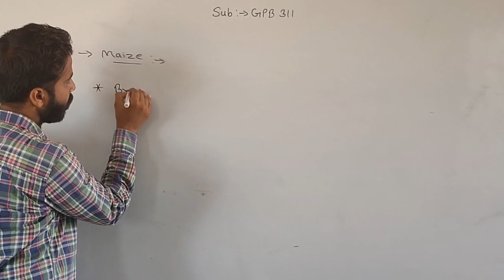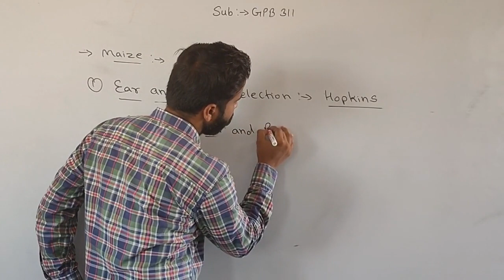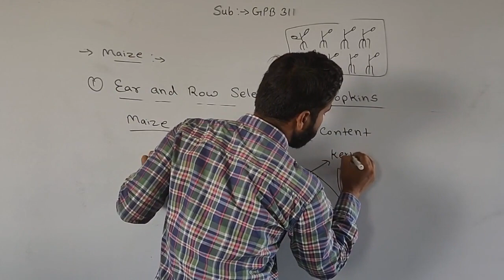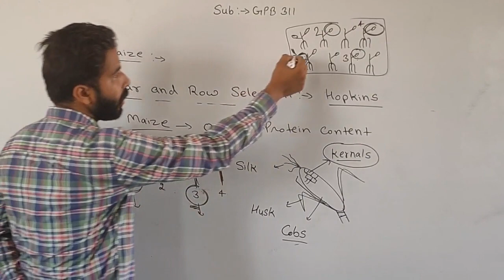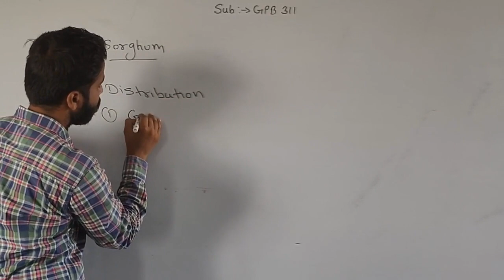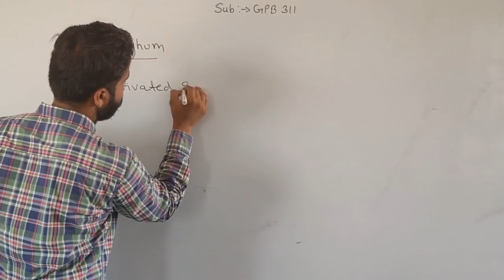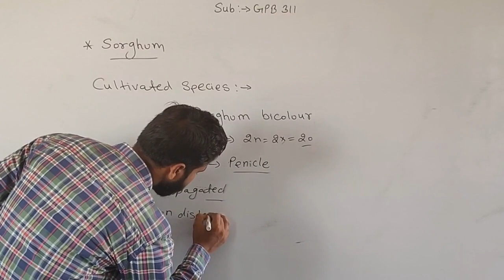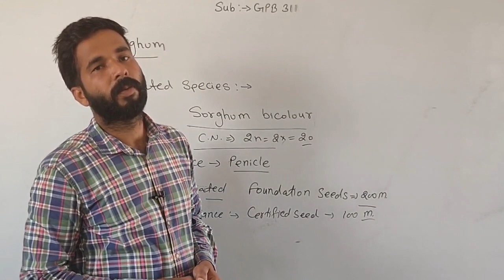GPB -311 | Crop improvement | Maize and Sorghum | Ear and row selection | Nashdeep singh | bsc agri.